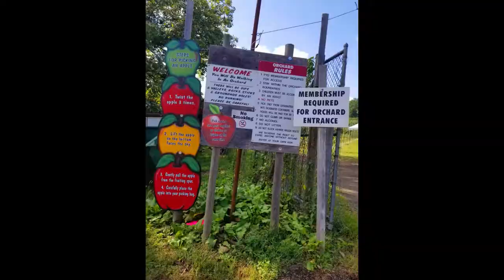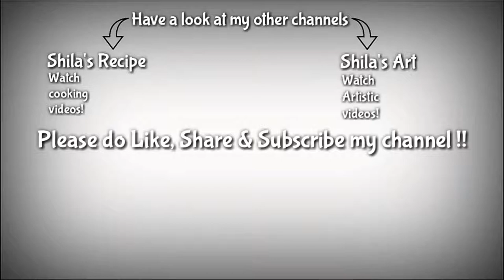Apple Picking Orchard- Morristown, New Jersey, U S